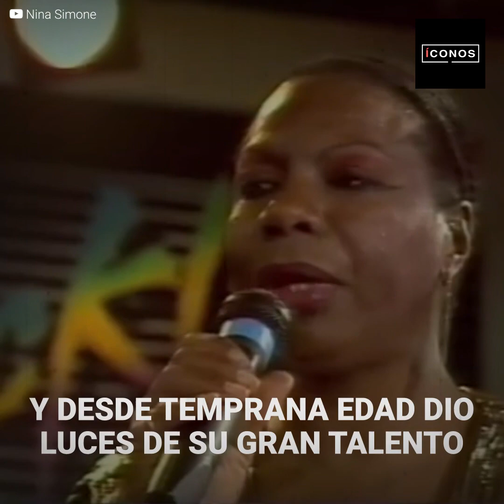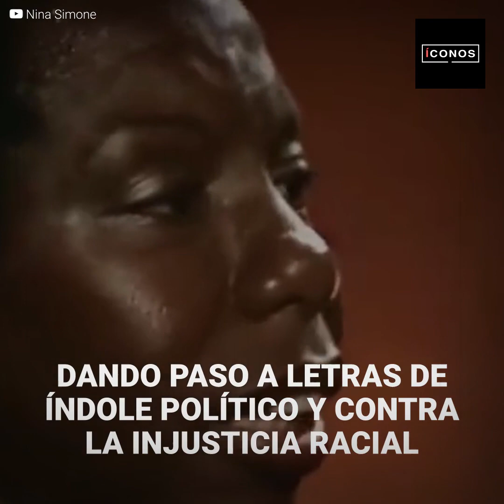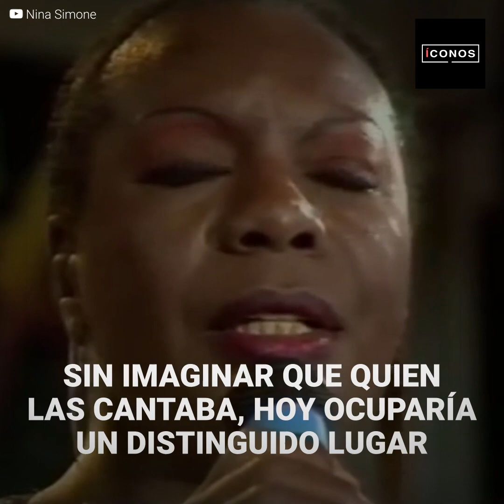Nina Simone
Luchó contra el racismo toda su vida, y lo manifestó a través de su música 👏🏻